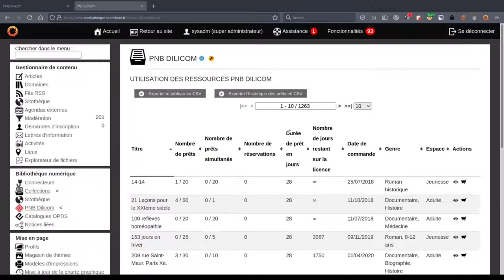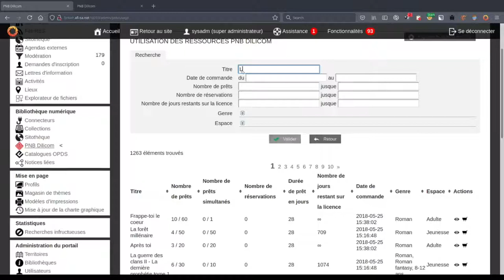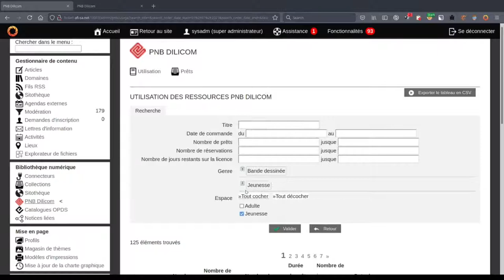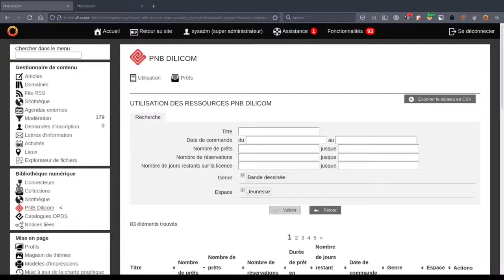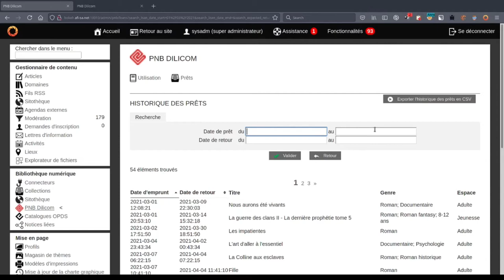Bokeh : Refonte du tableau de bord PNB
Le tableau de bord relatif aux ressources PNB est revu pour proposer des fonctionnalités de recherche, filtrage et d'export plus poussées.
Découvrez les nouvelles fonctionnalités disponibles dans la prochaine version de Bokeh dans cette vidéo.